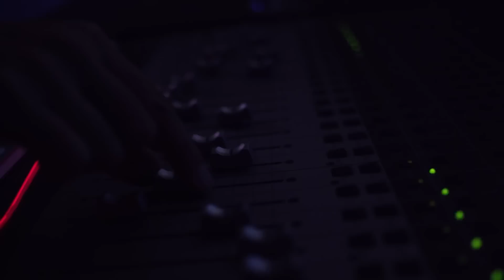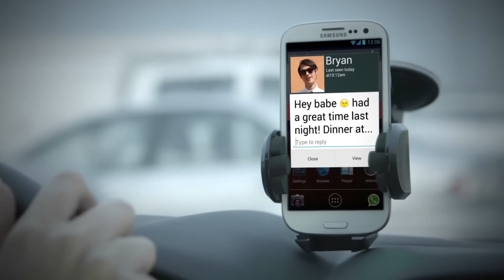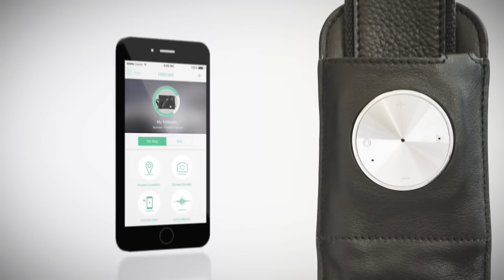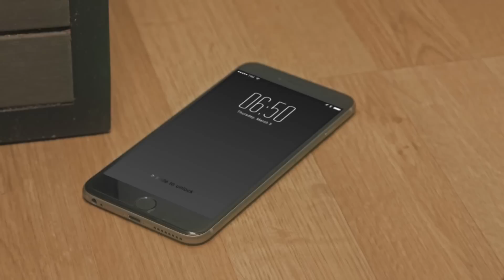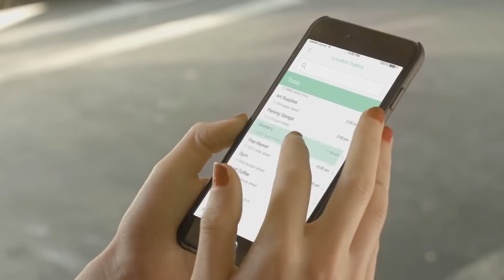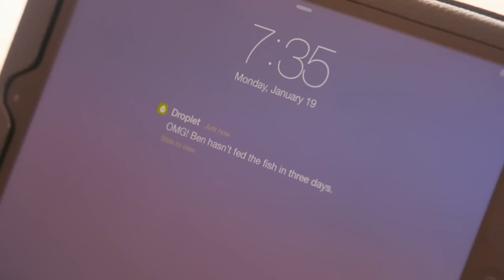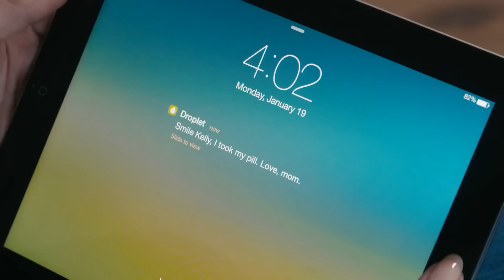Top 5 Kickstarter Technology #4